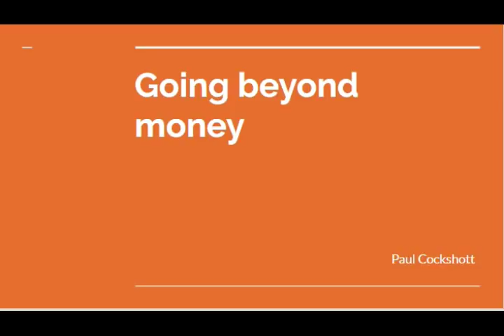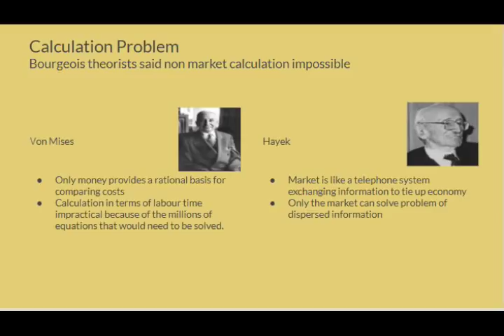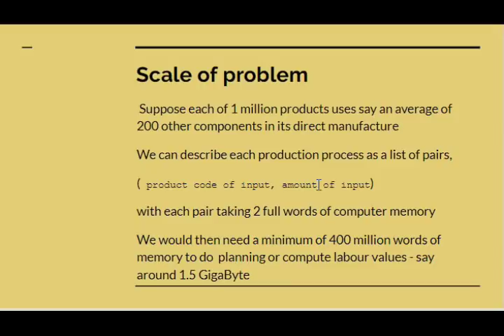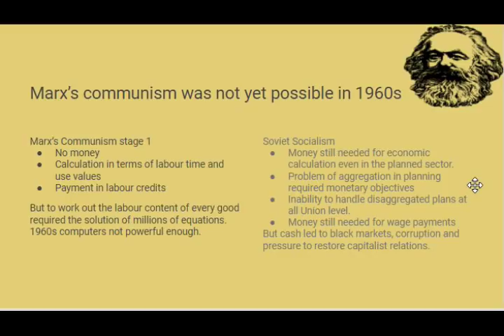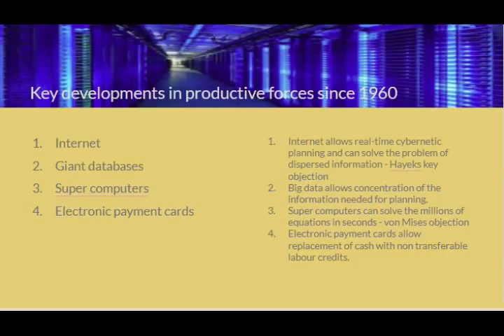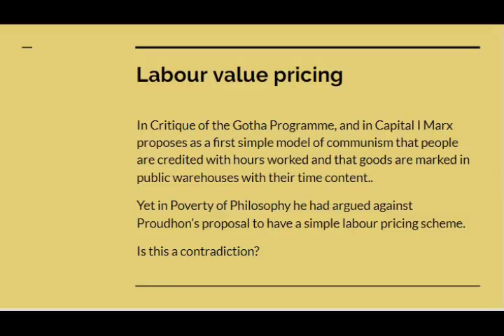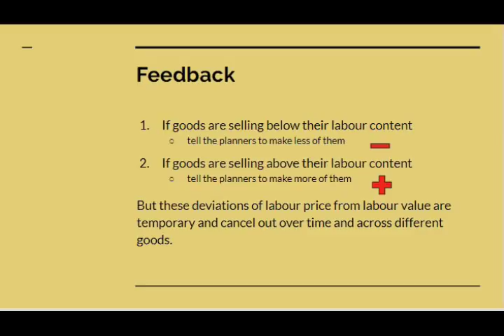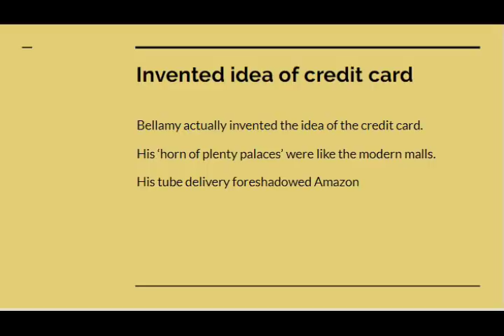Going beyond money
Explains Marx's idea for the use of labour certificates in a communist system.